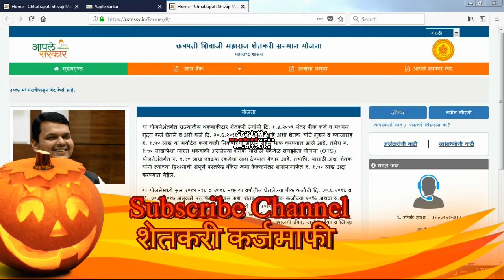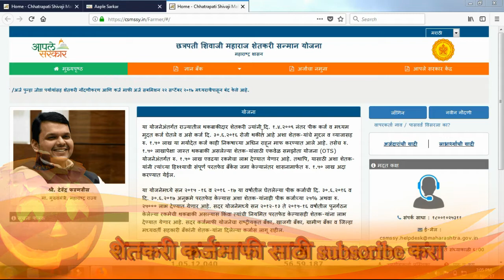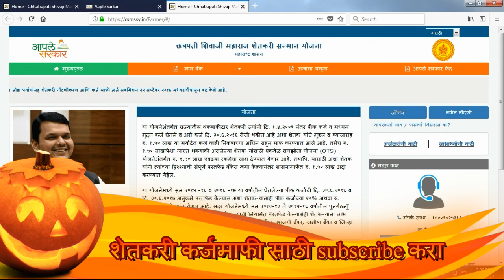Shetkari Karjmafi Information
Namaskar dosto,
                               शेतकरी कर्जमाफी २०१७ .शेतकरी कर्जमाफी यादी कशी बघावी